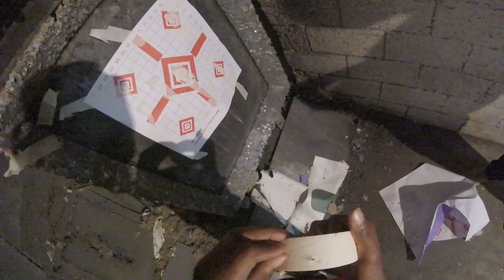Shooting the .22 Long Rifle at the Gun Range